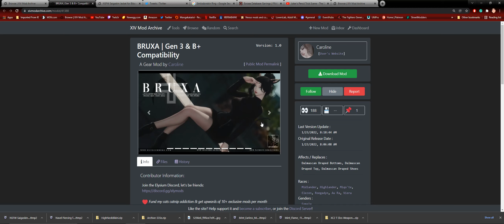Quick Game Overwatch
One game Overwatch before going to work.